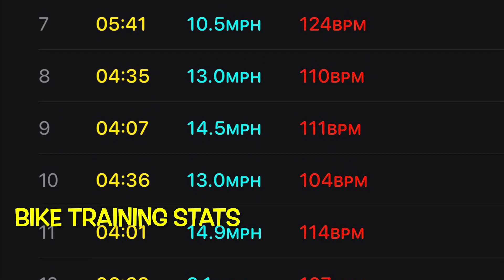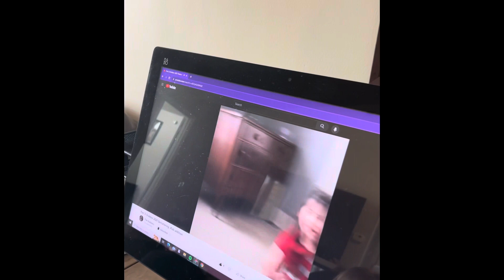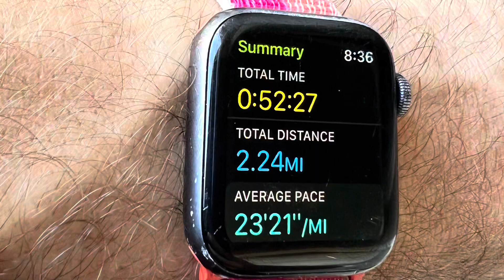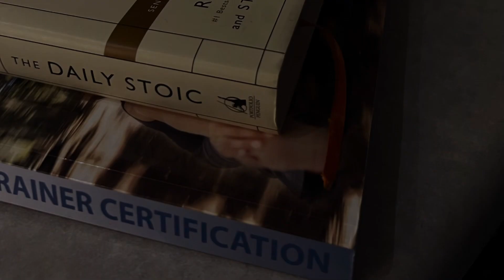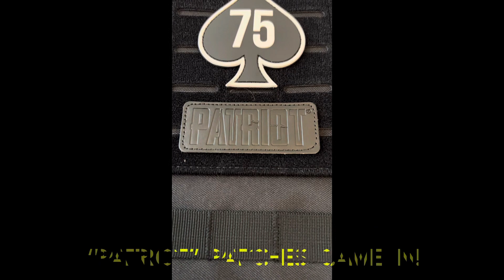Be open to try new things *with The Grabbers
Riding a bike in the open air is one of the most best things!!

Facebook: Shanea Miller & Dakota Miller

-Dakota, Shanea, Grace, Angie, & Gideon